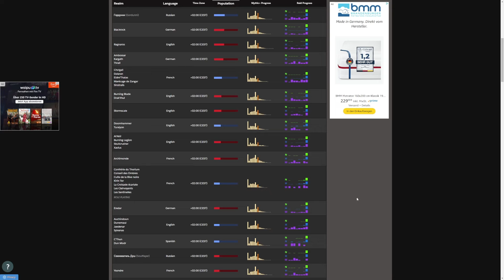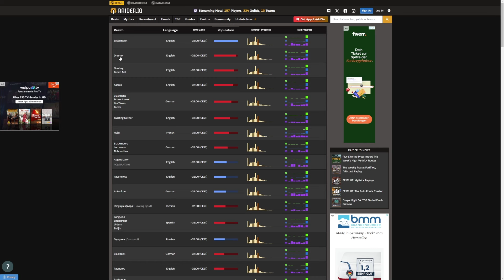Tausend Gold für einen Stein: So könnt ihr noch mit WoW Remix Gold verdienen!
Ein kleiner Tipp vor dem Ende von Remix!